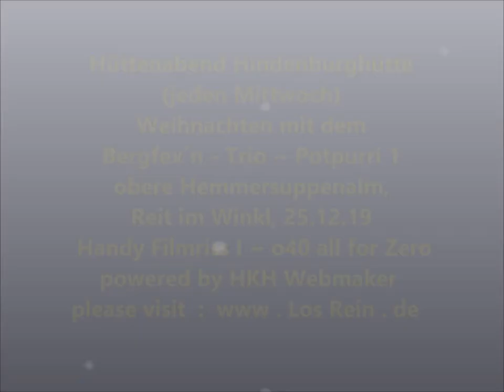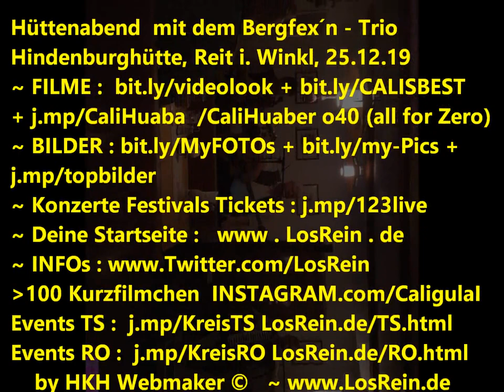HÜTTENABEND mit Bergfex´n-Trio, 25.12.19 @ Hindenburghütte, reit im winkl ® HKH ©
Bergfex´n - Trio  "Weihnachts-" HÜTTENABEND @ Hindenburghütte, reit im winkl (+ jeden Mittwoch) @ Obere Hemmersuppenalm, 25.12.19

Handy Filmriss I o40 (all for Zero) Potpurri 1 :youtu.be/ZcRaue4WR4k + powered by HKH Webmaker ©

mit Günter Dirnhofer, Peter Agatsy, Cali Huaber, uvm.

~ NO GUGL !!! * tIny FACEBOOK.com/groups/tinyD/?ref=Cali.Huaber * Heartbreaker FACEBOOK.com/groups/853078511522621/?ref=Cali.Huaber * FACEBOOK.com/cali.huaber?ref=Cali.Huaber * Instagram.com/explore/tags/losrein/ * PINTEREST.com/calihuaber/ * LNKD.IN/334pjN * REDDIT.com/user/Cali_Huaba/ * VK.com/vkcali * * livecali.livejournal.com

ALLE LINKS, EVENT, MUSIK, TAGS, Filmrisse (Potpurris)
I 25.12.19 :youtu.be/ZcRaue4WR4k not : /28eVrOD9KBI

Filmed by Cali Huaber in  Hindenburghütte, reit im winkl  on DEZ 25, 2019